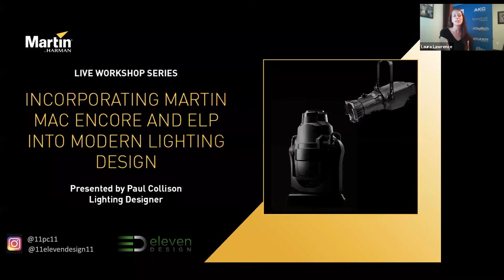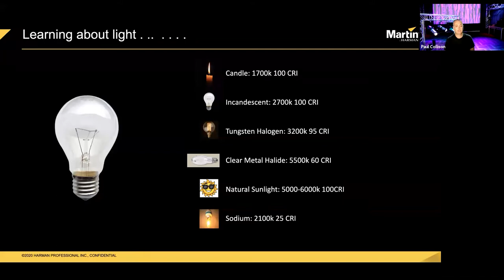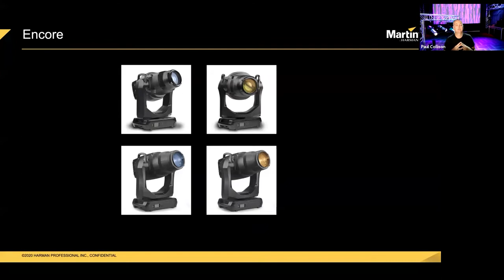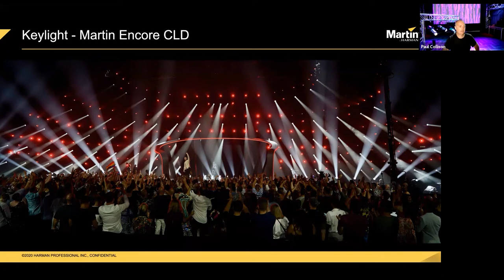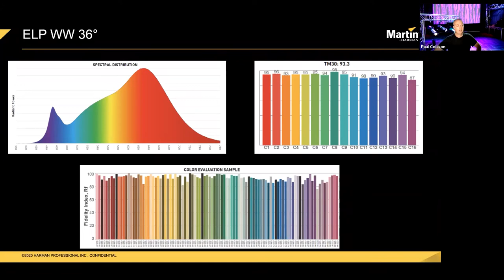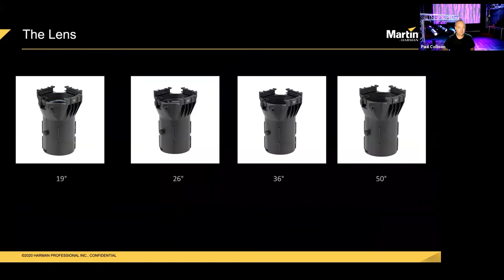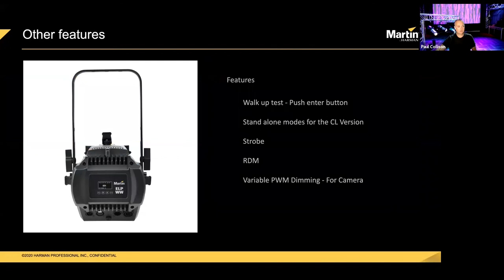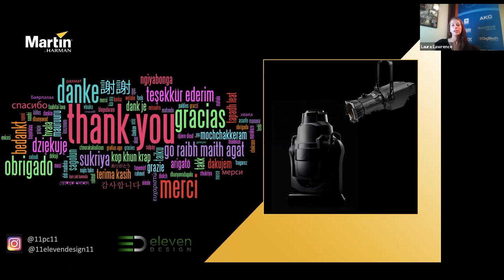Incorporating Martin MAC Encore and ELP into Modern Lighting Design with Paul Collison - Webinar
Led by expert lighting designer, Paul Collison, who has over 25 years of experience, this webinar provides an in-depth look at the versatility of Martin MAC Encore and ELP fixtures in lighting design for events, theatre, broadcast, fashion and other applications.